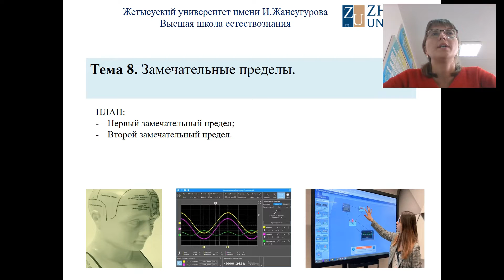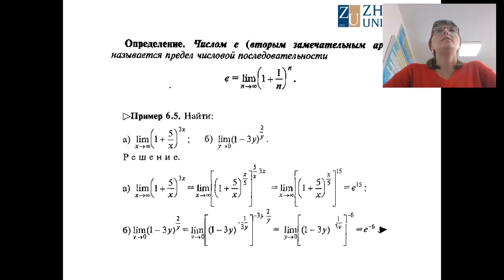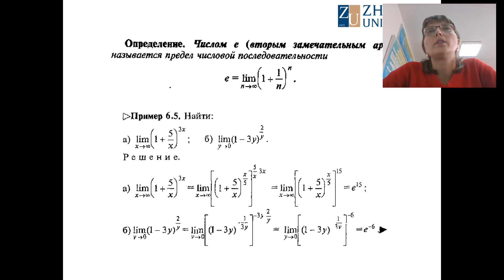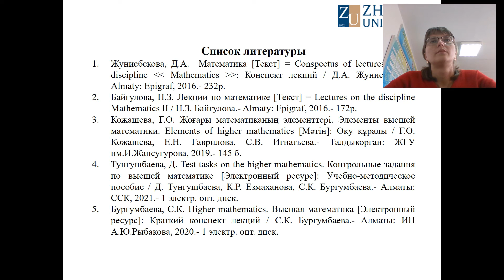лекция 8 Гаврилова Е Н Высшая математика